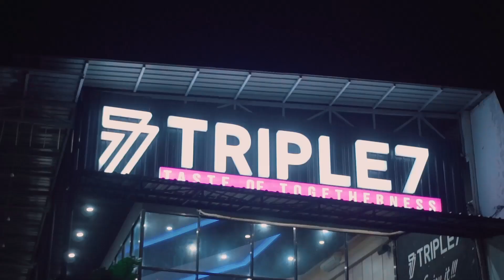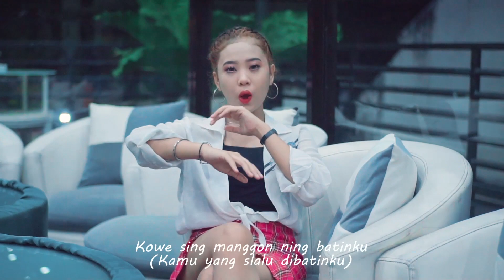Aku Tresno Sliramu - Via Amelia (Official Music Video)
ALHAMDULILLAH TELAH RILIS
Aku Tresno Sliramu - Via Amelia
Cipt: Joko Wahyuono
Record By: Widaswara Record
Music Director: Yoyok
Video By: SulthanoSaurus
Arranger : Joko Wahyuono

THANK'S TO :
- Allah SWT
- Triple 7

Make Up Artist : Yuli Widaswara

Crew :
- Andika Nur Juni Andra
- Sulthan Fadhil Habibie